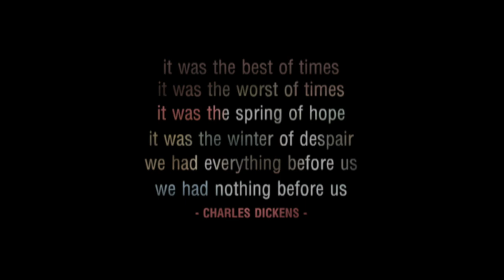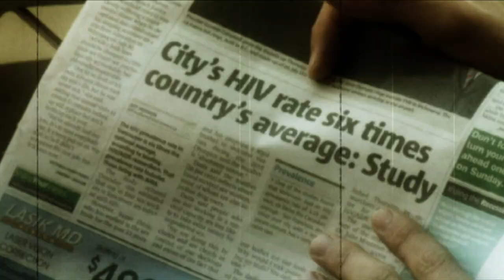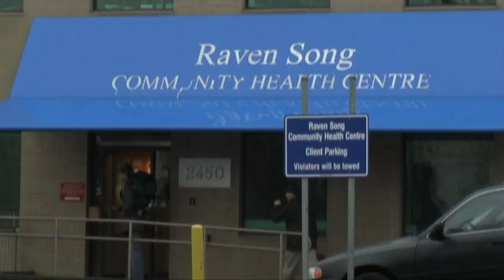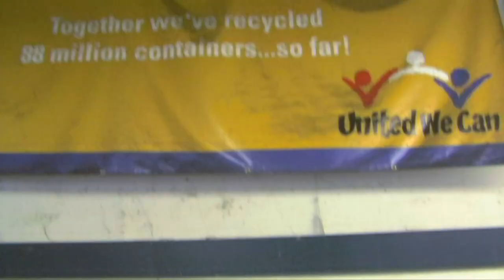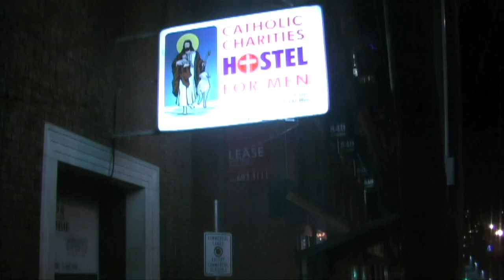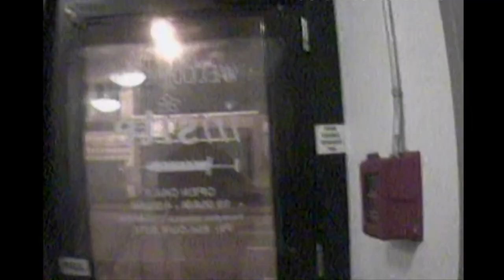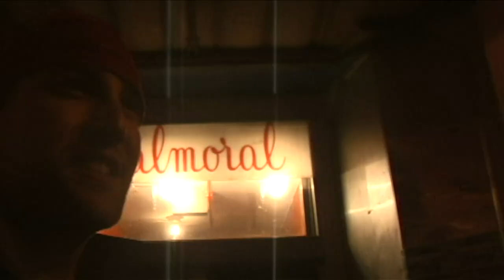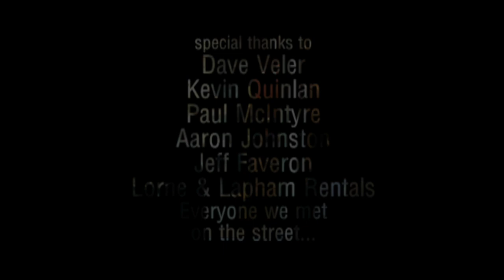Vancouver's worst ghetto - Streets of Plenty - True Story Documentary Channel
Vancouver has been voted the best city in the world to live in but it has a dark secret – the downtown east side ghetto. With the roughest neighbourhood and the highest crime rate in North America living conditions here are on a par with third world countries, and homelessness and drug-addiction are rife. And yet provisions for those in need couldn’t be better.

Misha Kleider, in an effort to find out what is going wrong, goes under cover for a month in December leaving behind his apartment, his friends and his wallet to see first-hand what life on the streets is really like. Starting with nothing but his underwear he journeys through the institutions and services available to the homeless and makes some startling revelations along the way. The experience upsets any pre-conceived notions about how to “fix” the problem and what begins as a social experiment in the vein of Orwell’s’ Down and Out in Paris and London takes a darker turn as Misha connects with the real residents of the downtown east side ghetto; the crack addicts, the junkies, the dealers and the diseased. As Misha becomes more involved in this world, the film speeds towards a shocking finale that will leave you breathless and in awe.

Streets of Plenty is a fearless, fast paced and entertaining exploration of what it means to live on the streets of North America’s worst ghetto.

Dennis Rodman is on a mission. After forging an unlikely friendship with North Korean leader Kim Jong-un, he wants to improve relations between North Korea and the US by staging a historic basketball game between the two countries. But the North Korean team isn’t the only opposition he’ll face… Condemned by the NBA and The Whitehouse, and hounded every step of the way by the press, can Dennis keep it together and make the game happen? Or will it go up in a mushroom cloud of smoke? For the first time, discover the true story of what happened when Dennis Rodman took a team of former-NBA players to North Korea and staged the most controversial game of basketball the world has never seen.